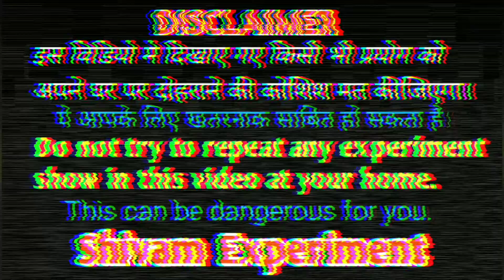सबसे छोटा बम | smallest bomb 💣 | Diwali crackers | matches bomb